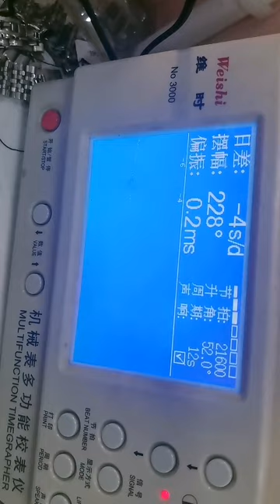This watch leaves me speechless! Repairing watches from various countries Watch Repairer Mr Zhang R